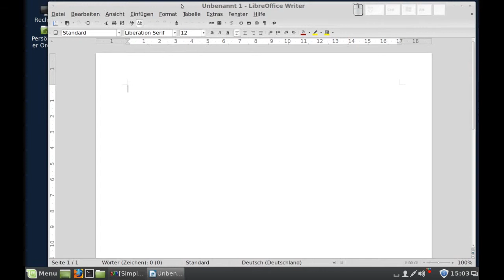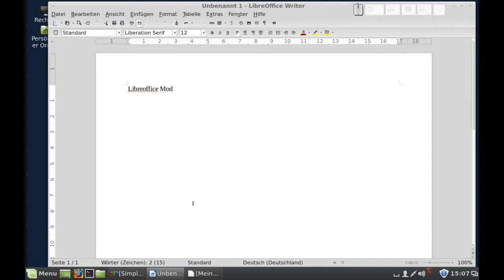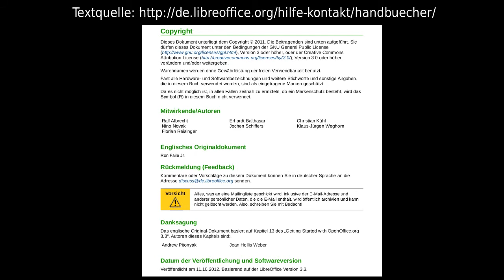LibreOffice - schnelles Ausführen eines Makros